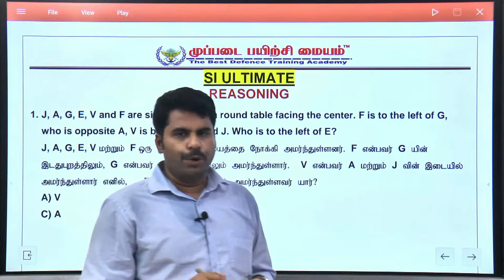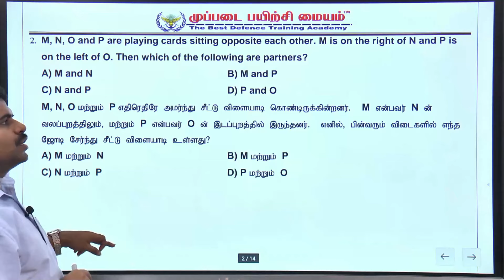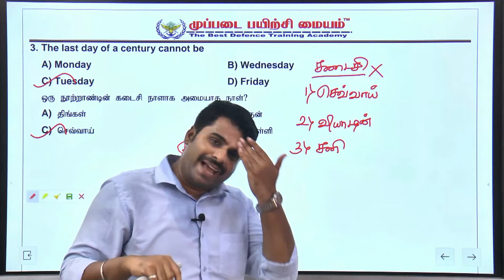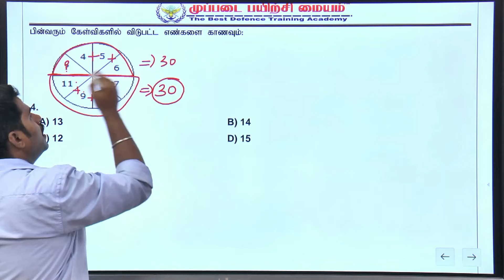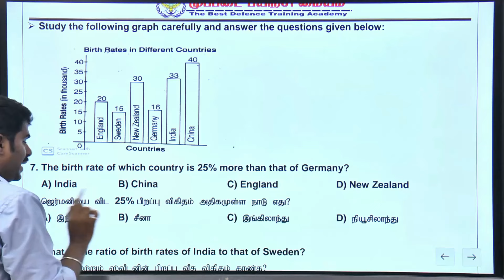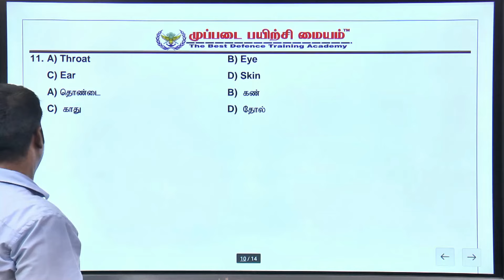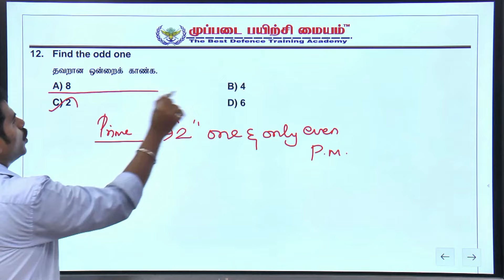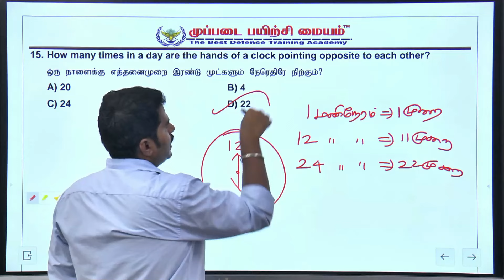SI Ultimate (Dinner) உளவியல் முக்கிய வினாக்கள் | இப்படி படிச்சா நீங்க தான் அடுத்த SI... DAY-16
TNUSRB SI 2024| SI Ultimate (Dinner) உளவியல் முக்கிய வினாக்கள்  இப்படி படிச்சா நீங்க தான் அடுத்த SI...
ஓடு. முன்னேறு.